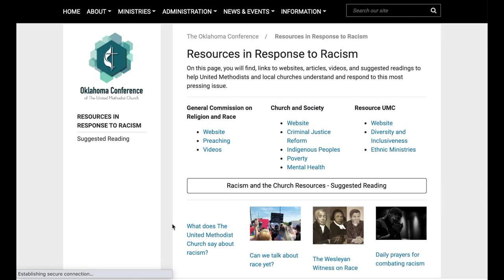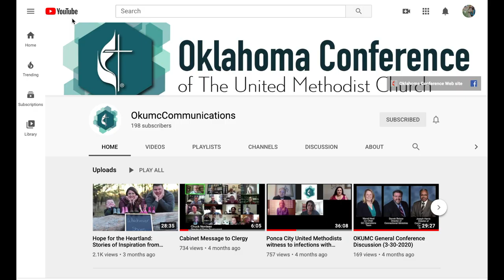Communications AC2020 report